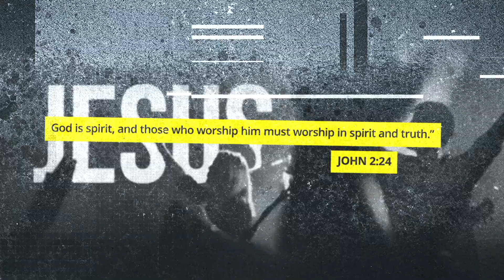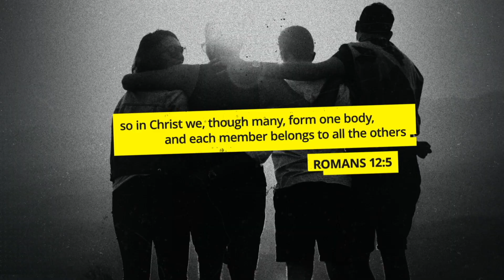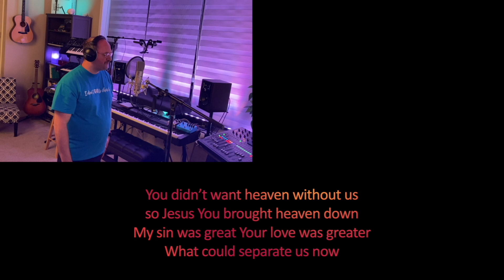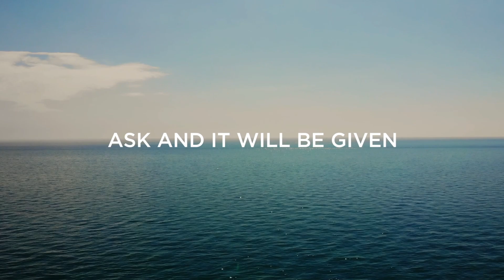The River New Ken Online Service for September 15, 2024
Come worship together with us and check out Pastor Dean Ward’s message “Finding What’s First” from the sermon series “First—Pursuing the Essential”.

Timestamps:
00:00 - Start
04:14 - Song - A Beautiful Name
09:52 - Announcements
10:53 - Dean’s Message